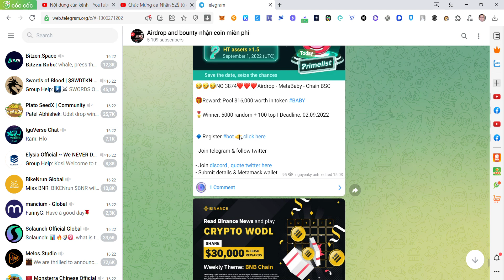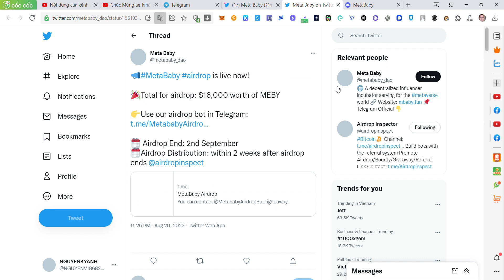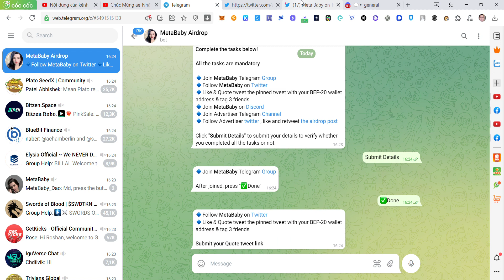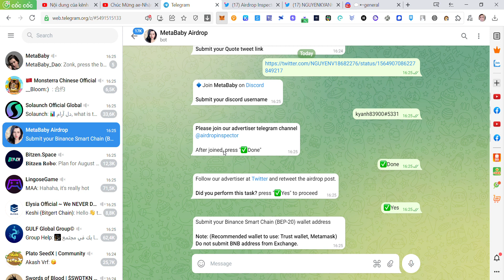Chia sẻ Pool $16,000 BABY Airdrop - MetaBaby dự án Primelist trên sàn Huobi